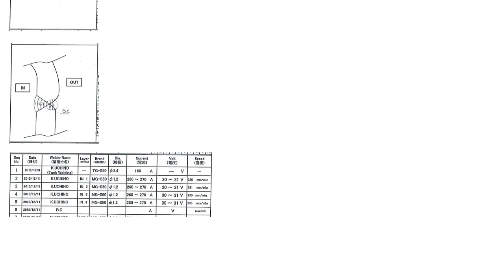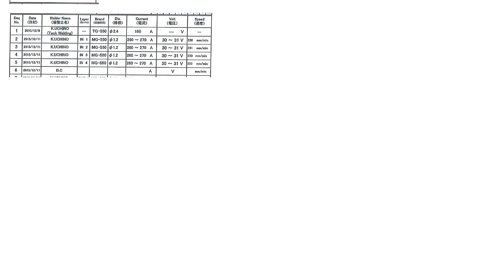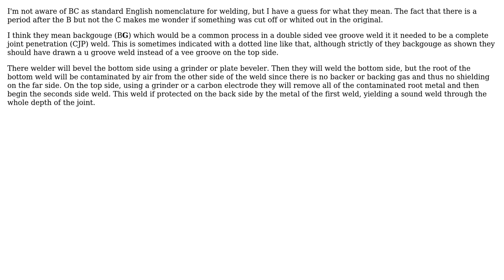Engineering: What does the abbreviation "B.C." mean on a weld joint diagram?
With thanks & praise to God, and with thanks to the many people who have made this project possible! | Content (except music & images) licensed under CC BY-SA | Music | Images & others | With thanks to user Ethan48 user CopperKettle user Air and the Stack Exchange Network Trademarks are property of their respective owners. You are responsible for your own actions.